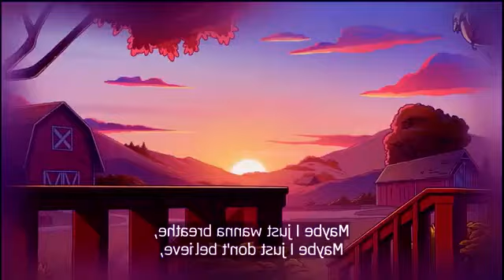Kanye West ft. Ty Dolla $ign - Back To Me (Slowed + Reverb) OFFICIAL MUSIC VIDEO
Back To Me (feat. Freddie Gibbs) - Kanye West & Ty Dolla $ign Vultures OFFICIAL MUSIC VIDEO. ¥$ - Back to Me (Kanye West, Ty Dolla $ign ft. Freddie Gibbs) [VULTURES]. Back To Me (Slowed + Reverb).